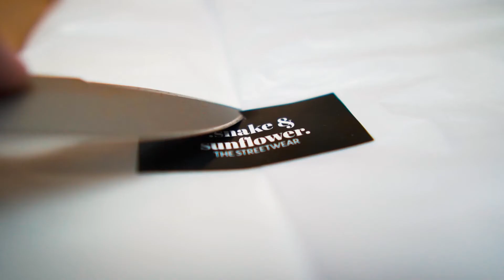.Snake & Sunflower. THE STREETWEAR Promotional B-ROLL Video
.Snake & Sunflower. THE STREETWEAR Promotional Video
B-ROLL Video
Edit By AgenTekno

Camera and Lens I used :
Sony A6400